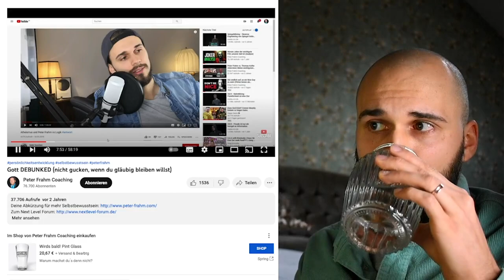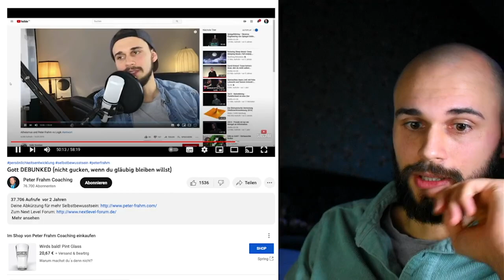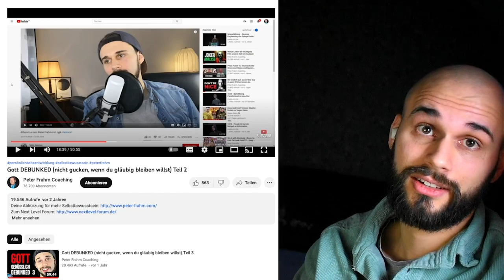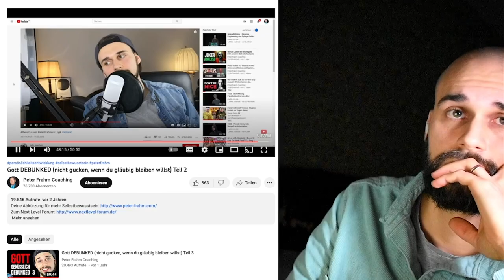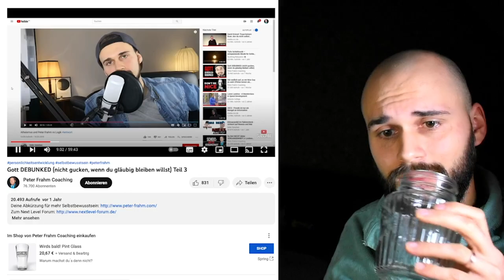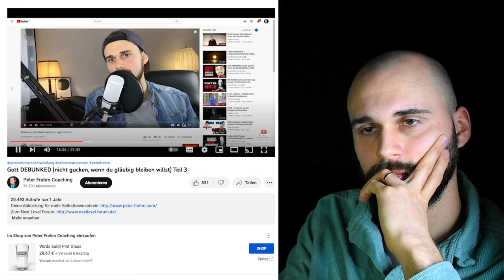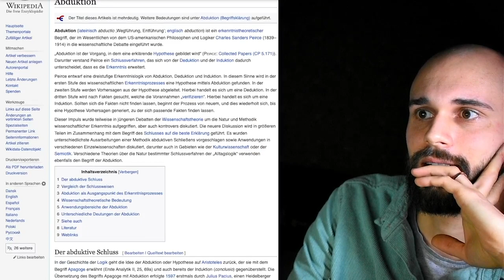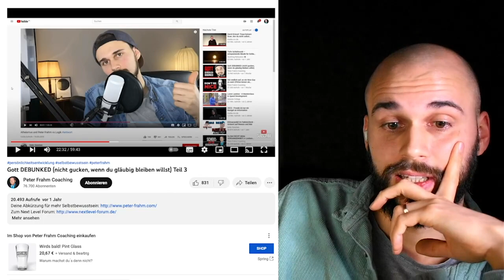Peter(,) tut mir leid!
Antwortvideo auf drei Antwortvideos auf ein Antwortvideo auf ein Video. Es geht darum, ob es sinnvoll ist, an Gott zu glauben. Nebenbei lernst du einiges über logische Fehlschlüsse, Epistemologie, Rhetorik uvm.

Sorry, für den schlechten Ton. Das muss sich irgendwann mal bessern.